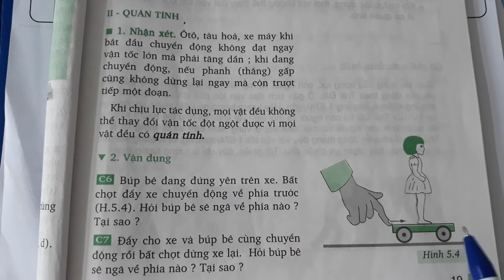Trả lời bài C7 trang 19 SGK Vật lí 8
Đẩy cho xe và búp bê cùng chuyển động rồi bất chợt xe dừng lại. Hỏi búp bê sẽ ngã về phía nào ? Tại sao ? .